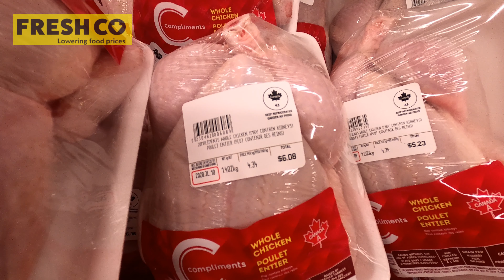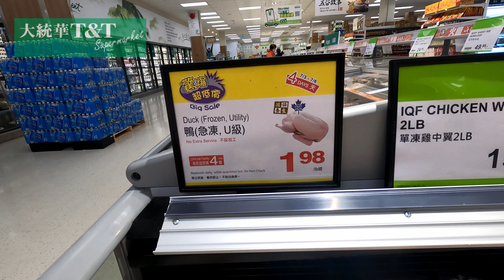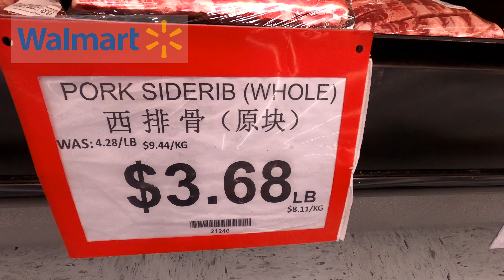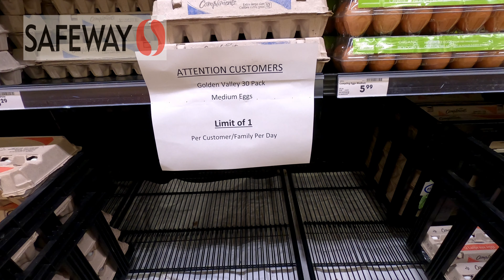7月3日-9日超市特价｜苹果价格大涨，斑点虾已到地板价，再不吃就要到明年了，这是温哥华最接地气的价格~~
每周特价划重点，最划算的在这了~